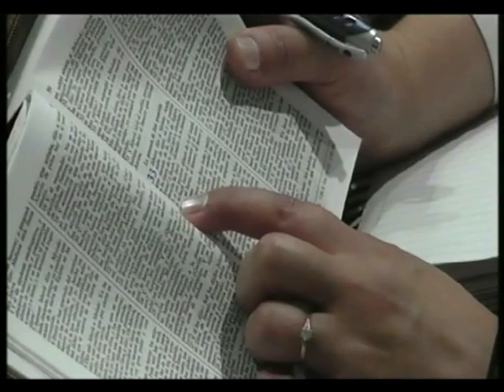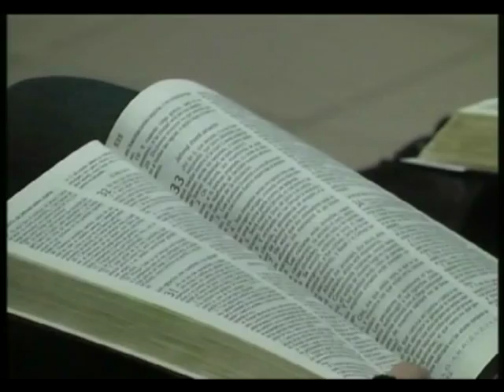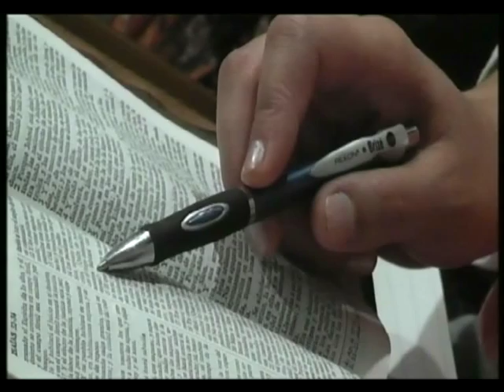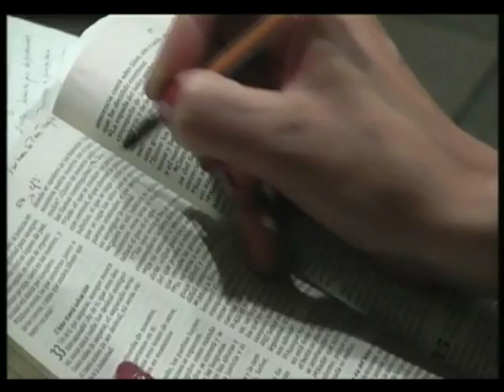Celebración 10 11 13 Apóstol Kimberly Angulo